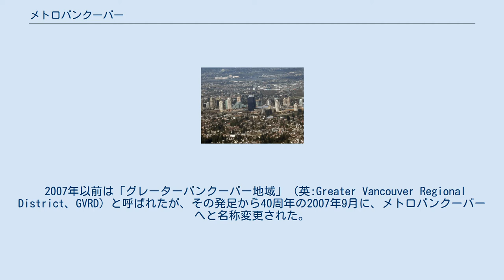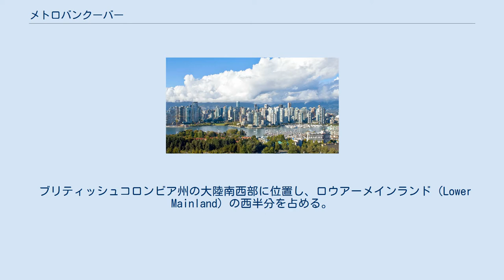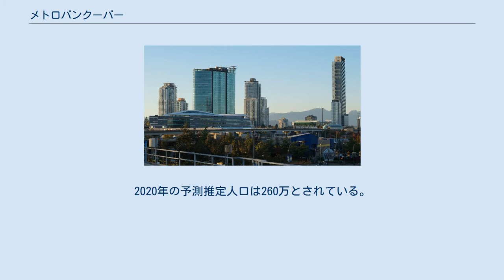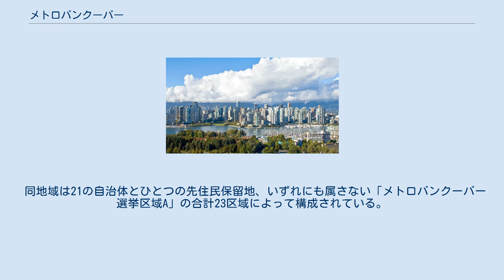メトロバンクーバー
カナダ 」 ブリティッシュコロンビア州 」 メトロバンクーバー メトロバンクーバーの行政区分 バンクーバー市 人口63万1486人でメトロバンクーバー最大の都市である。
 サレー市 人口51万7887人、同域内2位。
 バーナビー市 人口23万2755人、同域内3位。
 メトロバンクーバー（英語：Metro Vancouver）は、カナダのブリティッシュコロンビア州南西部にある地方行政区の一つ。
カナダ国内第3位の都市圏を形成する。
経済はバンクーバーを中心に構成されているが、行政府は同市の東に隣接するバーナビーに置かれている。
 2007年以前は「グレーターバンクーバー地域」（英:Greater Vancouver Regional District、GVRD）と呼ばれたが、その発足から40周年の2007年9月に、メトロバンクーバーへと名称変更された。
これはバンクーバーを中心としたバンクーバー大都市圏の行政を担っていることを国内外へよりわかりやすくするためである。
 ブリティッシュコロンビア州の大陸南西部に位置し、ロウアーメインランド（Lower Mainland）の西半分を占める。
面積は2,882.68km²と、神奈川県（2,415.47km²）の1.2倍ほどの大きさ。
南部はアメリカ合衆国国境およびワシントン州に接している。
 人口は2001年から2006年までの間に6.5%の伸びを見せ、1,986,965人から2,116,581人まで増えている。
地域別ではポートムーディが15.5%、サレーが13.6%、メイプルリッジが9.2%と高い増加率を見せている。
2020年の予測推定人口は260万とされている。
都市圏人口ではカナダ国内第3位の規模。
 少数民族が人口の48.9%を占め、ヨーロッパ系民族が48.6%、先住民族が2.5%。
少数民族では中華系が最も多く全人口の19.6%、南アジア系が12.0%と続く。
日系は韓国系の2.2%と比べやや少なく1.2%で人口は30,110人（2016年統計）。
 2001年統計に基づくとプロテスタントが25.4%と最も多く、続いてカトリックが18.5%、シク教が5.0%、仏教が3.8%、イスラム教が2.7%などと続く。
 メトロバンクーバーの公共交通機関はトランスリンクによって運営されており、料金体系は3つの区域（ゾーン）に分けられている。
 同地域は21の自治体とひとつの先住民保留地、いずれにも属さない「メトロバンクーバー選挙区域A」の合計23区域によって構成されている。
 選挙区域Aは、ブリティッシュコロンビア大学など、同地域内の市区町村として組織されていないすべてのエリアを含む。
 隣接するフレイザーバレー地域のアボッツフォードは、メトロバンクーバーが提供する公園管理局のサービス範囲に含まれ、議会の代表もいる。